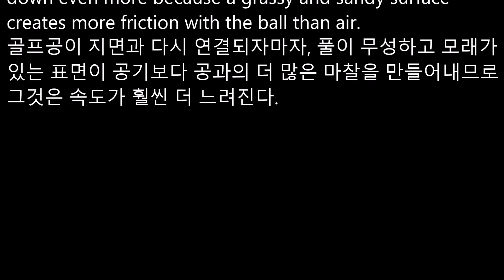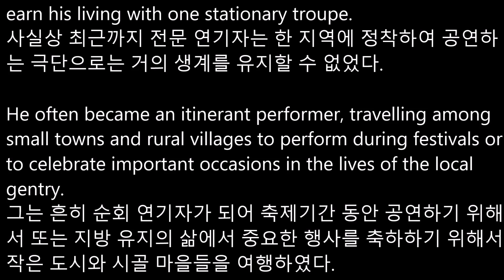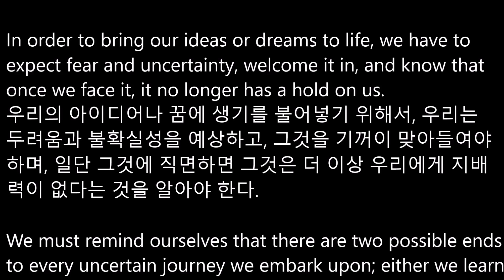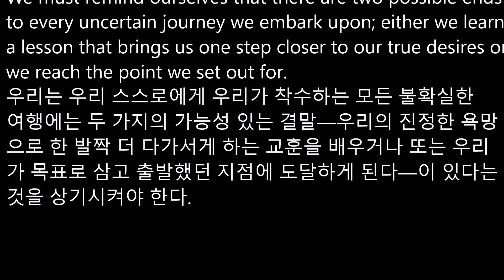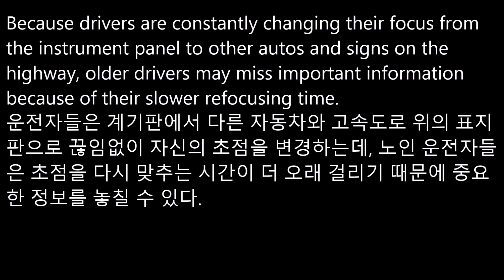올림포스1 12강 전체 | 지문 해석 음성 | 오디오북 | 쉐도잉 영어